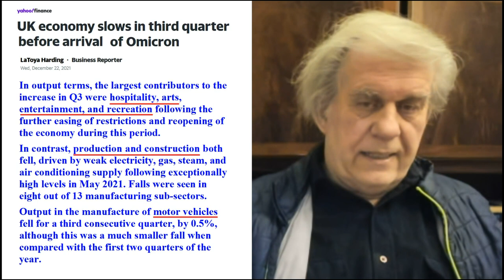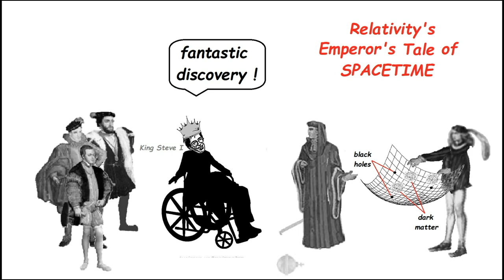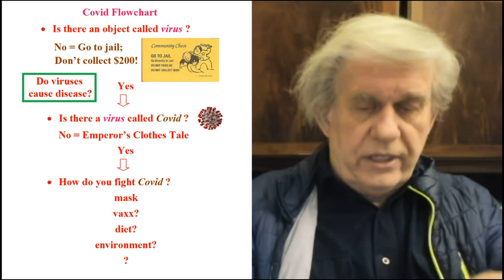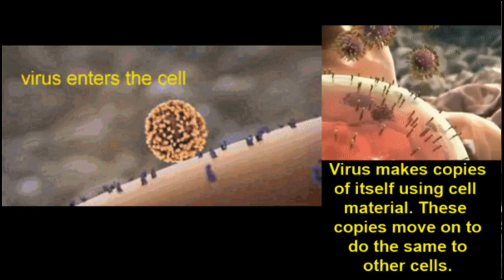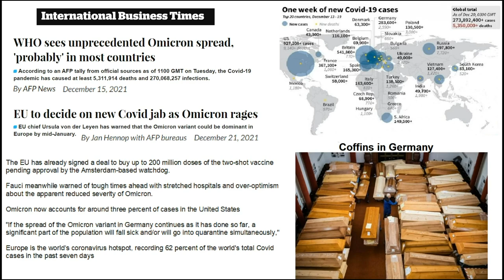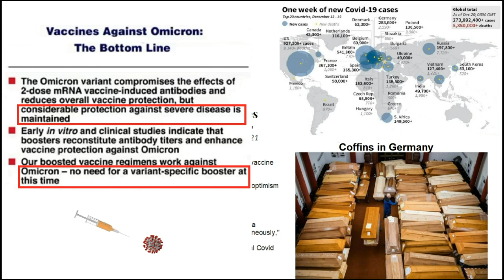The Omicron Checklist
Are you a conspiracist? Do you believe that there is an elite that is manipulating the Covid phenomenon? If so, test yourself out so that you have strong arguments to back your theory. Be objective about it and criticize yourself as if you were an enemy of your theories. Follow the Omicron Flowchart. This brief checklist is an objective way to get to the bottom of it.

Rational Science lectures (Wed & Sun UTC 19:00):